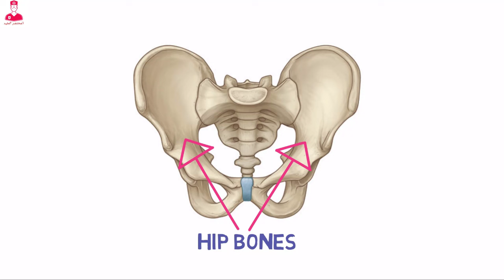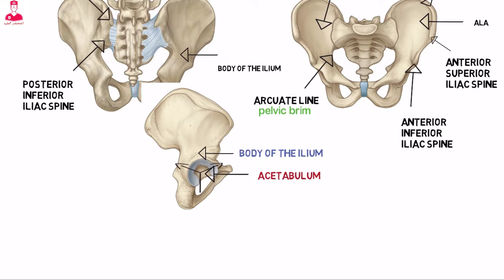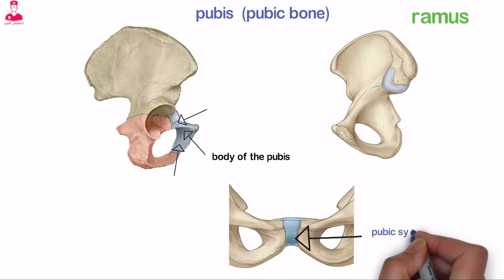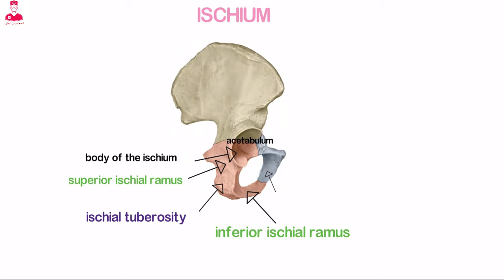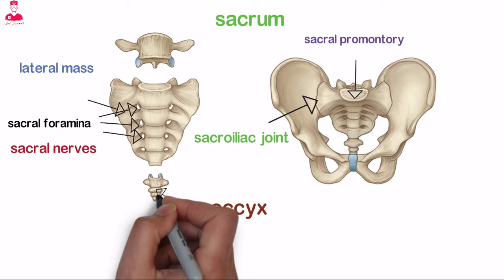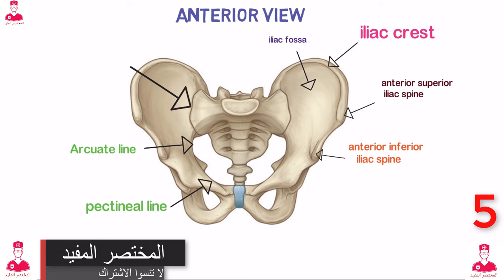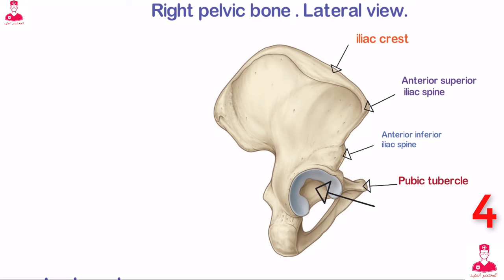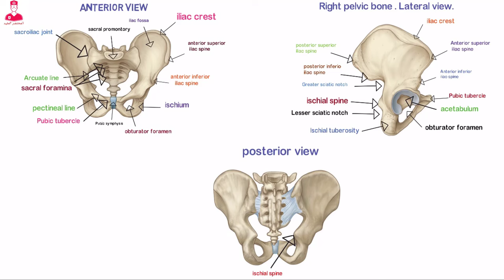الحوض | Pelvis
تشريح الحوض
anatomy of the pelvis
The bony pelvis is formed by the sacrum, coccyx, and
two hip bones or innominate bones .
The sacrum is a triangular-shaped bone formed by the
fusion of five vertebral segments. The first sacral segment
has a prominent ridge located on the anterior surface of
the body termed the sacral promontory, which acts as a
bony landmark separating the abdominal cavity from
the pelvic cavity . The transverse pro-
cesses of the five sacral segments combine to form the
lateral mass (ala), which articulates with the hip bones at
the sacroiliac joints . The lateral mass
contains sacral foramina that allow for the passage of
sacral nerves . Articulating with
the fifth sacral segment is the coccyx, which consists of
three to five small fused bony segments.
The hip bones are made up of three bones: the ilium,
pubis, and ischium .
Ilium. The ilium, the largest and most superior portion,
consists of a body and a large winglike projection called
the ala . The concave, anterior surface
of the ala is termed the iliac fossa, which is separated
from the body by the arcuate line. This arch-shaped line,
which is located on the anterior surface of the ilium,
forms part of the pelvic brim . The
superior ridge of the ala is termed the iliac crest; it slopes
down to give rise to the superior and inferior iliac spines.
on both the anterior and posterior surfaces . The body of the ilium creates the upper portion of
the acetabulum, which is a deep fossa that articulates
with the head of the femur .
Pubis. The pubis, or pubic bone, forms the lower anterior portion of the acetabulum and consists of a body
and superior and inferior pubic rami. The bodies of the two pubic bones meet at the midline to form
the pubic symphysis . The superior pubic ramus projects inferiorly and medially from
the acetabulum to the midline of the body . Located on the upper surface of the superior
pubic ramus is a ridge termed the pectineal line, which is
continuous with the arcuate line of the ilium, forming
the pelvic brim . Also on the superior surface
is the pubic tubercle, which is the attachment site for the
inguinal ligament . The inferior pubic
ramus projects inferiorly and laterally from the body to
join the ischium at an indistinct point; therefore the two
together are often referred to as the ischiopubic ramus.
Ischium. The ischium is the inferior portion of the hip
bones and, like the pubis, is composed of a body and two
rami. The body of the ischium forms the lower posterior
portion of the acetabulum . The superior ischial ramus extends posteriorly
and inferiorly to a roughened, enlarged area termed
the ischial tuberosity. From
the ischial tuberosity, the inferior ischial ramus extends
anteriorly and medially to join the inferior pubic ramus.
The ischial spine projects from the superior ischial ramus
between two prominent notches on the posterior surface
of the hip bones . The greater
sciatic notch extends from the posterior inferior iliac
spine to the ischial spine, and the lesser sciatic notch
extends from the ischial spine to the ischial tuberosity
. The two notches are spanned by
ligaments that create foramina for the passage of nerves
and vessels. The union of the pubic rami and ischium
creates a large aperture termed the obturator foramen,
which is enclosed by the obturator muscles